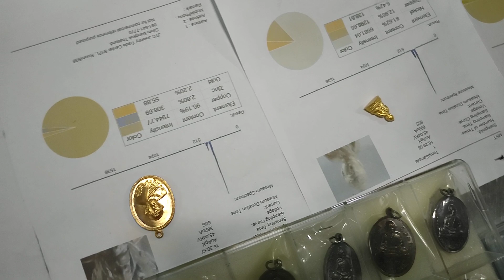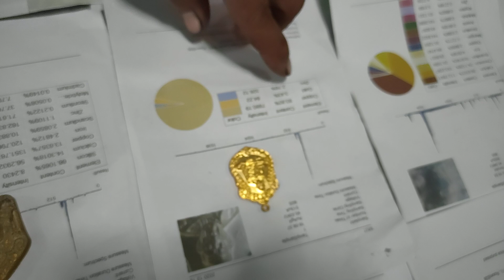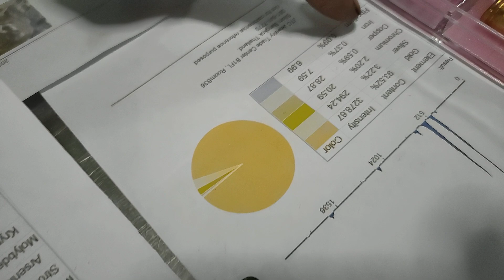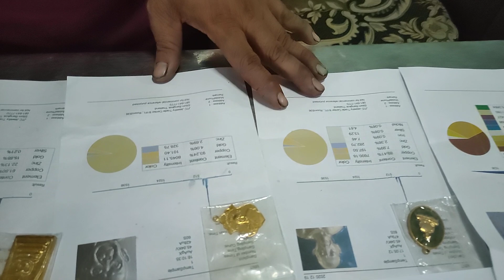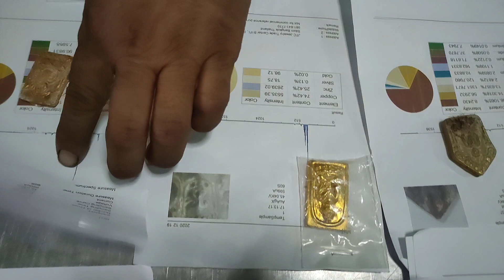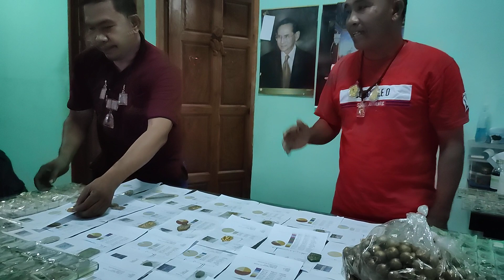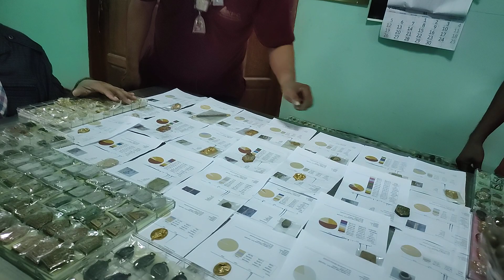ยิงทองคำทุกองค์!!..เก็บพระ หลวงปู่ทิม อิสริโก แนววิทยาศาสตร์ ในแบบของ โรม หลวงปู่ทิม T.0914364617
ยิงทองคำทุกองค์!!...

เก็บพระหลวงปู่ทิม อิสริโก แนววิทยาศาสตร์ ในแบบของ "โรม หลวงปู่ทิม" T.0914364617